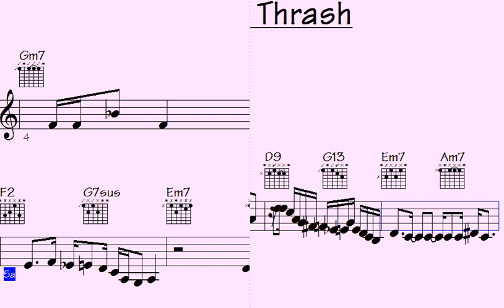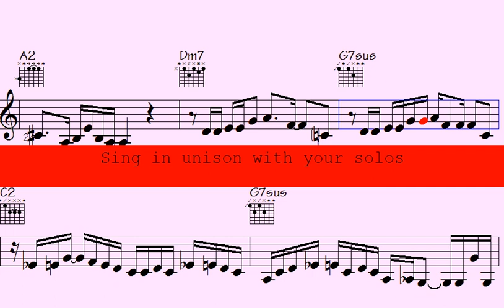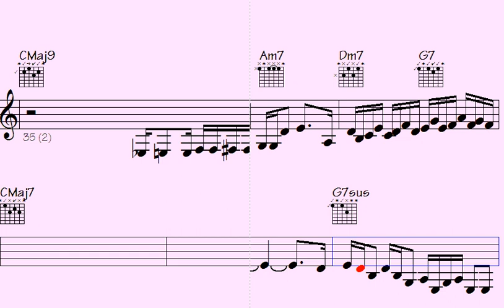🎸Unleash Your Inner Headbanger with 'Dig the Thrash' - The Ultimate Metal Anthem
Dig the Thrash

l2k 9-136